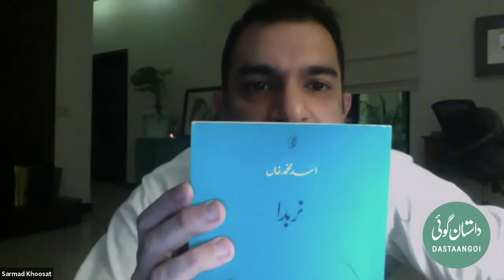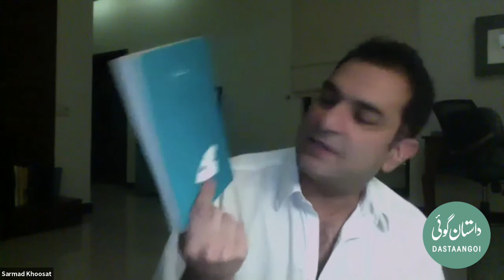Sarmad Khoosat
A life engulfed in film and television, Sarmad is one of Pakistan’s most prominent storytellers. He will be taking us on an emotional journey across rural Punjab.